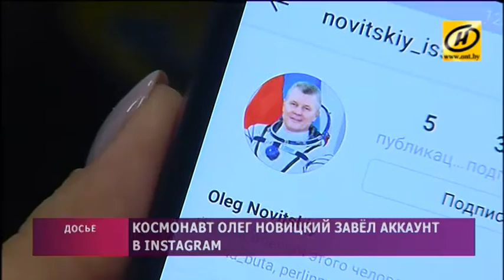Instagram из космоса: новости о жизни на МКС от Олега Новицкого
В «Инстаграм» космонавт показал, как его коллеги выходят в открытый космос, запуск наноспутников с борта МКС, как проходит праздничный ужин в невесомости и поздравил всех со Старым Новым годом.